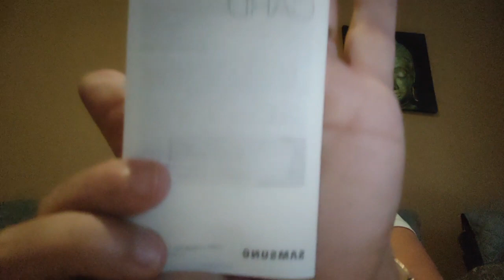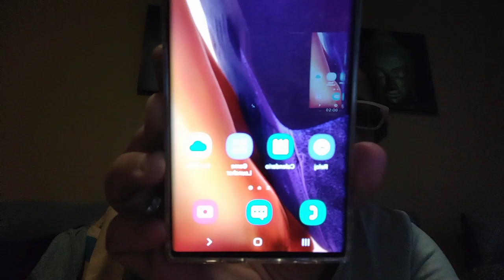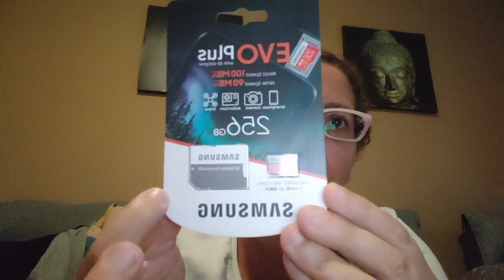ENSEÑO MI MÓVIL NUEVO#,Samsung, espero que les guste,como me gusta a mi,me encanta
En el video de hoy les enseño mi móvil nuevo